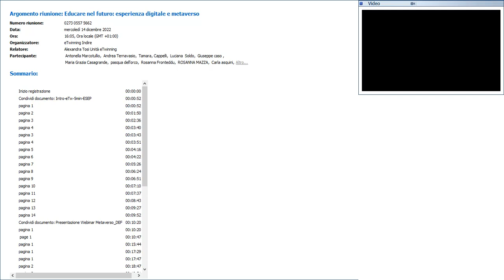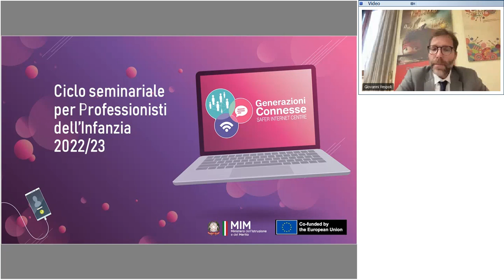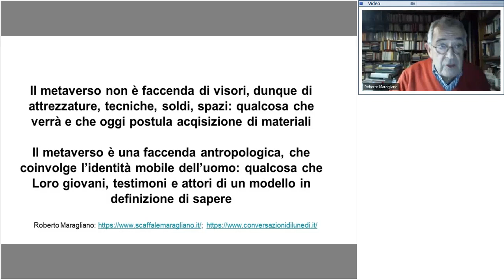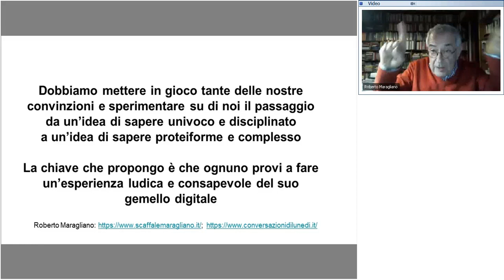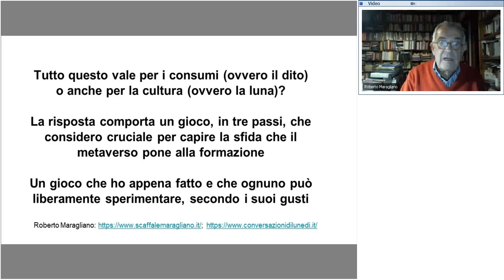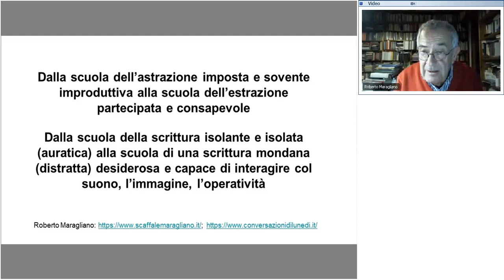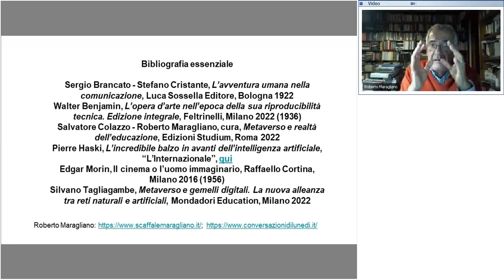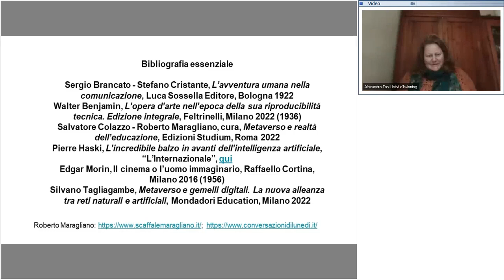"Educare nel futuro: esperienza digitale e metaverso" - Webinar eTwinning Indire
Educare nel futuro: esperienza digitale e metaverso

Data/orario: 14 dicembre 2022, ore 16:00 (CEST)

Target: Docenti e dirigenti scolastici di ogni ordine e grado, assistenti sociali, pediatri, psicologi, educatori,
genitori.

Relatore: Roberto Maragliano – Pedagogista, già ordinario di Tecnologie dell’Istruzione e dell’Apprendimento presso l’Università Roma Tre.

Moderatore: Alexandra Tosi, Unità nazionale eTwinning Indire

Abstract: La prossima generazione di internet, ormai si sa, è rappresentata dal Metaverso, un nuovo spazio virtuale dove le persone potranno incontrarsi digitalmente per socializzare, lavorare, fare acquisti, giocare,
apprendere. Il Metaverso ha il potenziale di trasformare radicalmente le nostre interazioni digitali. Non si sa ancora come questo spazio evolverà e come sarà tra diversi anni, ma si sa che il suo impatto sulla nostra vita personale e professionale non sarà marginale. Questo regno immersivo, multidimensionale, senza confini, persistente, interoperabile e condiviso aggiunge un tassello in più alla riflessione pedagogica e didattica sul ruolo fondamentale che i media (e soprattutto la loro molteplicità e diversità) hanno nel processo formativo, dall’infanzia e per l’intero corso della vita.